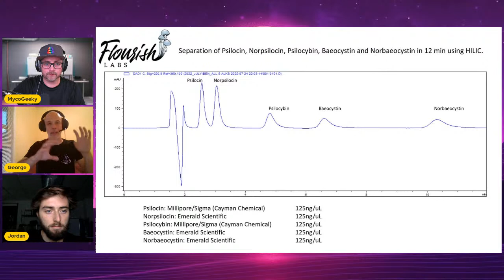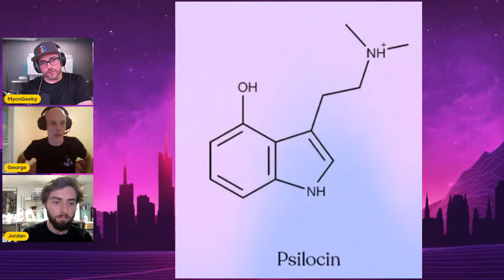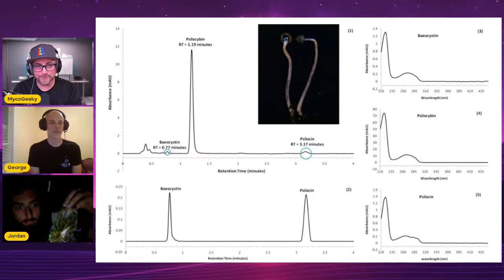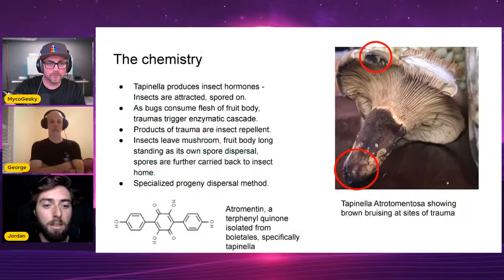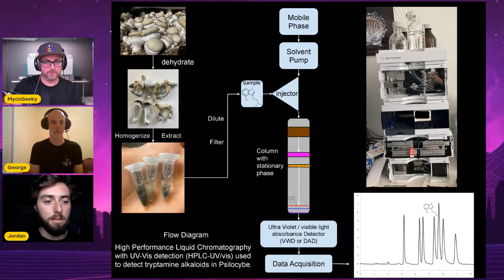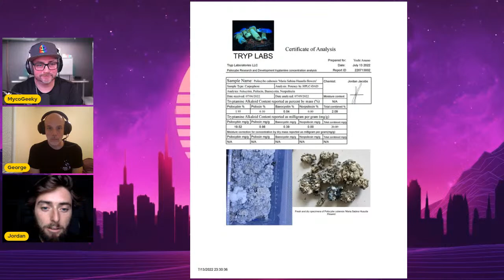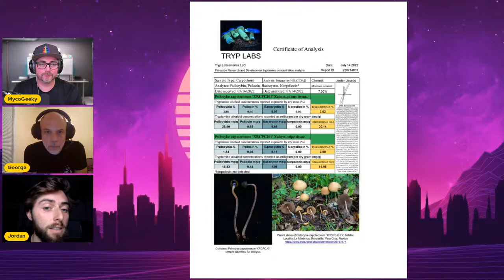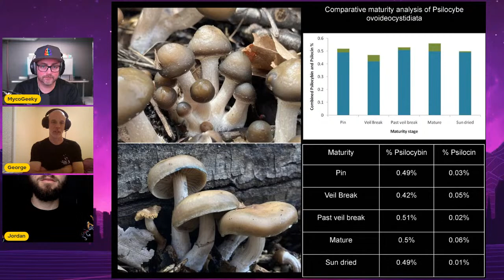HPLC for Mushroom Cultivators 🍄 with Flourish Labs & TrypLabs | The MycoGeeky Podcast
In this episode of The MycoGeeky Podcast, we talk to George Sellhorn PhD, owner & operator of Flourish Labs, and Jordan Jacobs, owner & operator of TrypLabs about HPLC testing for mushroom cultivators.

We will be discussing what HPLC is, how it works, what potential customers should be asking for any potential HPLC testing facility, and the ways in which cultivators can best utilize them to help grow better.

George Sellhorn received his Ph.D. in Molecular Plant Sciences/Biochemistry from Washington State University, has 21 years of liquid chromatography experience, 16 years of employment in biomedical science, and has published more than 10 peer-reviewed articles in scientific journals. In addition, he was the Director of a cannabis and environmental testing lab and is thoroughly versed in the accreditation process and running an accredited lab.

Jordan Jacobs received his Bachelor of Science in Chemistry from Humboldt State University and has worked in analytical chemistry, cannabis extraction, brewing, and mushroom cultivation spaces. He is an amateur mycologist and fungal culturist, currently focusing on cultivating species not commonly grown and analyzing them with the tools he has at hand/within his network.

00:00 - Intro.
02:35 - Jordan's background & Mushroom journey.
10:17 - George's background & Mushroom journey.
22:02 - Enrollment for training therapist.
23:24 - What is HPLC?
26:41 - Two phases for HPLC.
28:32 - Slide: HILIC separation.
33:01 - Day in a life of HPLC explained.
37:23 - Molecules that don't absorb light.
39:41 - Uses of Mass Spec.
40:54 - Mass spec data handling charges.
42:15 - AI is helping Biotech get real.
46:06 - Alkaloids in Mushroom
52:18 - Reverse phase separation of seven tryptamine alkaloids in psilocybin mushrooms
59:41 - Different Extraction Solvents.
1:05:54 - Chocolate edibles vs gummies.
1:07:03 - beta-Carboline - an Overview.
1:12:52 - Certificate of Analysis
1:14:47 - HPLC used to detect tryptamine alkaloids in Psilocybe explained.
1:18:04 - How do you ensure that your data is
 accurate?
1:25:38 - Ethically handle the improvement of the testing process.
1:29:38 - Psychedelic Microdosing benefits
1:33:50 - What is the difference between mushroom psilo concentrations between fruit in the same tub?
1:42:32 - Use of PSILO-QTest.
1:45:42 - What do you want to learn about Mushrooms through this kind of testing?
1:49:28 - Sample size for hypothesis testing.
1:55:20 - Any SHOCKING results?
2:02:09 - How do you standardize the level of moisture if it's not zero?
2:04:12 - "Recommended" drying times & temps.
2:06:24 - Does freeze-drying preserve more alkaloids vs dehydration? Does manure substrate produce more alkaloids vs Coco from the same genetics?
2:10:19 - About Psilocybe Ovoideocystidiata.
2:18:24 - Thank You & Wrap up!